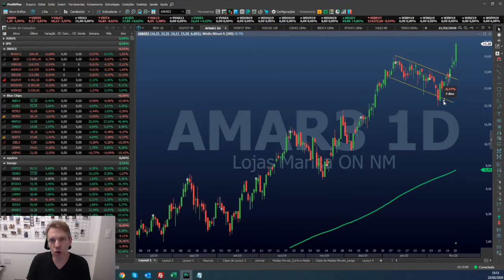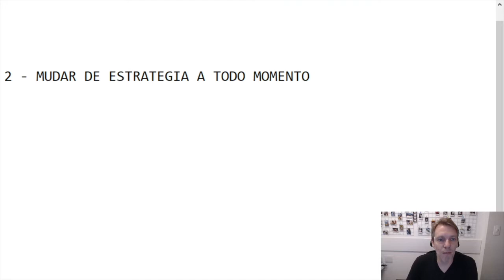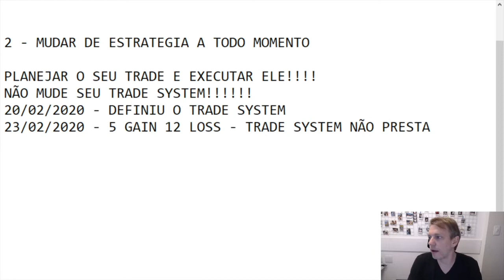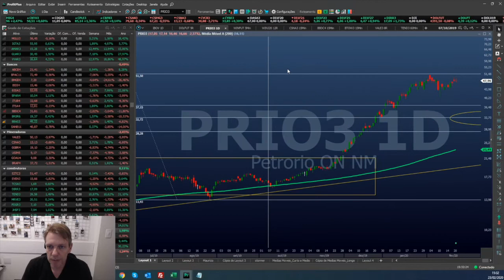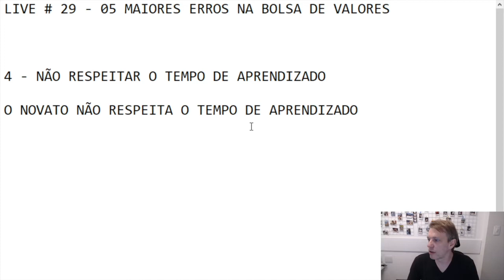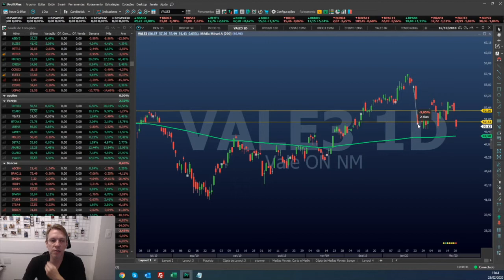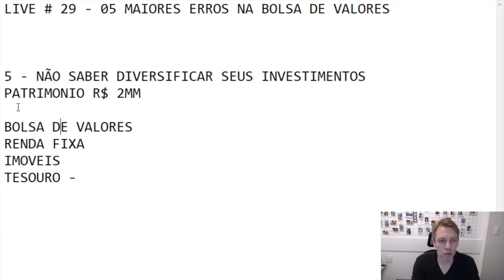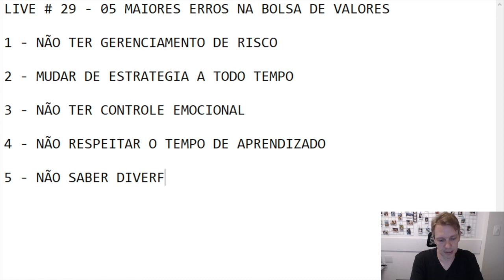Live #030 - Os 5 Maiores Erros na Bolsa de Valores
DISCPLAIMER: Atenção, todas informações e estudos apresentados retratam somente a opinião pessoal de Mário Fernando Modé e devem ser utilizadas apenas para fins educacionais.

Não devem ser consideradas como recomendações de compra ou venda de ativos (calls), somente um profissional certificado CNPI tem tal autorização.

Ao utilizar qualquer informação deste site você está ciente que não sou responsável por eventuais perdas do seu capital.

Seu capital está sujeito a riscos no mercado de renda variável.

Nenhuma rentabilidade passada é garantia de rentabilidades futuras. Consulte sempre seu Assessor de Investimentos.

Antes de começar a operar no mercado financeiro, certifique-se que você compreende 100% dos riscos envolvidos com as operações alavancadas. Mário Fernando Modé é um trader autônomo.

Seus resultados e dos seus melhores alunos não são comuns.
Não há nenhuma garantia que você terá retornos financeiros iguais aos aqui apresentados, porém você tem a garantia de receber conteúdo de extrema qualidade e que irá agregar em seu crescimento como trader.